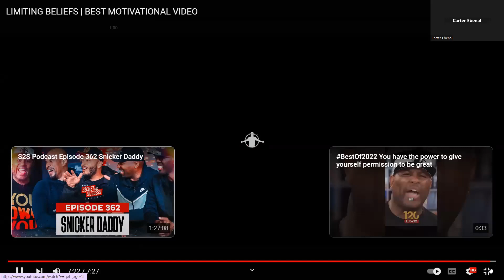Friday Recap and a bit of biology around gratitude - The Success Shift - Ep.41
Its been another great week and I am beyond grateful for the community that is growing here as well as the growth and changes we are seeing within the group.

In this episode, we get a few of our regulars involved in sharing their gratitude for the week. We get 'a little bit' sciency on the reason we practice gratitude and of course, give a quick recap of the week just gone. :)

I hope you enjoy as much as I am.